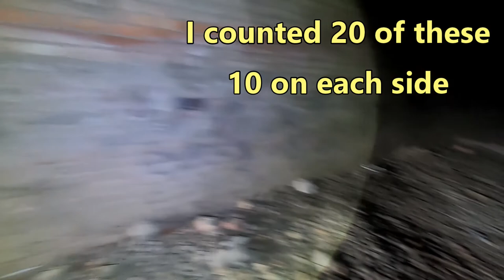Boughton Brake Disused Railway Tunnel Bevercotes Colliery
Join me as i return to the Bevercotes Colliery Branch in North Nottinghashire.
This time i explore in more detail the 350 yard Boughton Brake Tunnel, situated near Walesby off the High Marnham Test Track ( Former LDECR )

Apologies, this video is dark for a shorty period. It is my first tunnel video, so practice makes perfect ;)

disusedtunnel Additional Music by Scott Buckley – released under CC-BY 4.0.